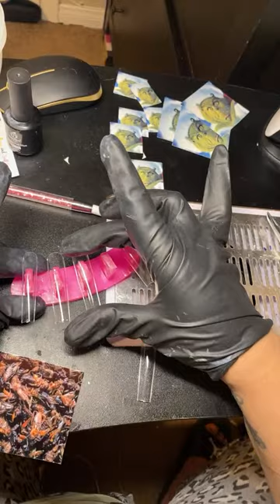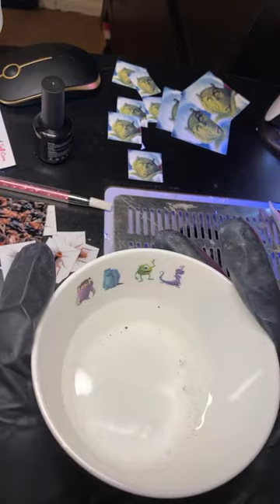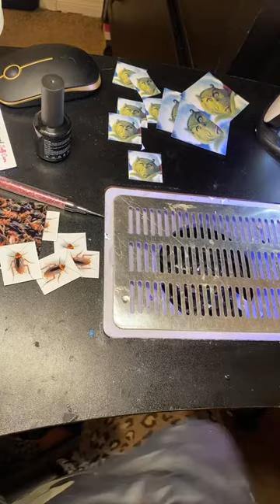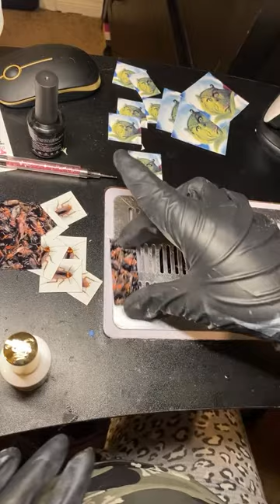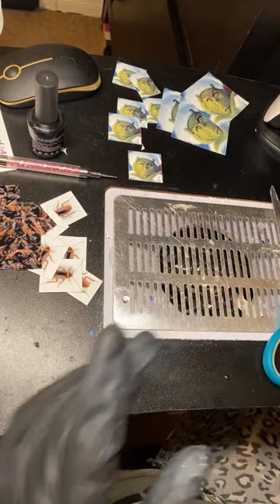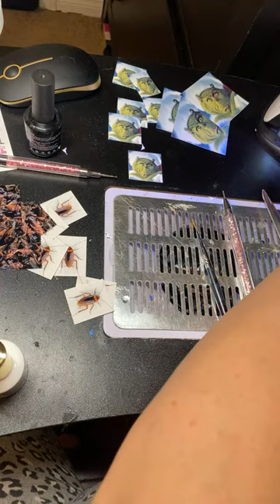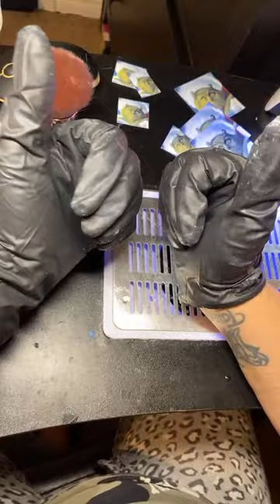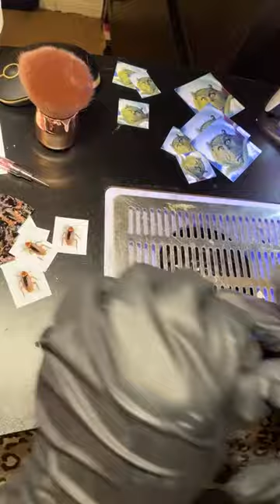Roach Nails 🪳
This started off as a joke but then it got serious 🤣 BougieBzNails.com